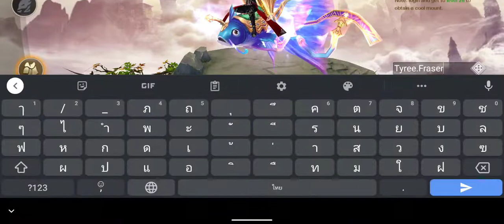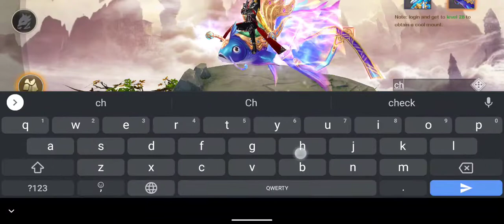myth of sword gameplay